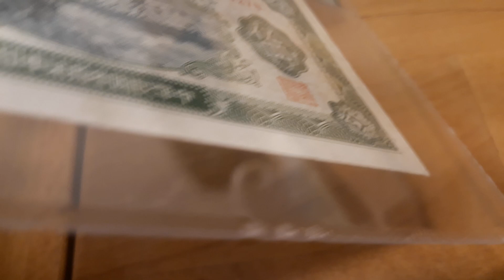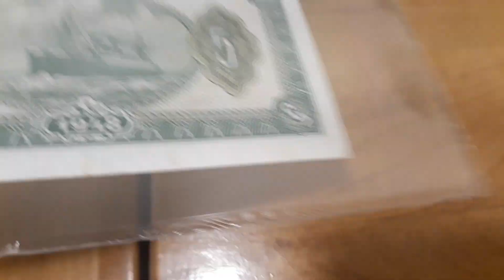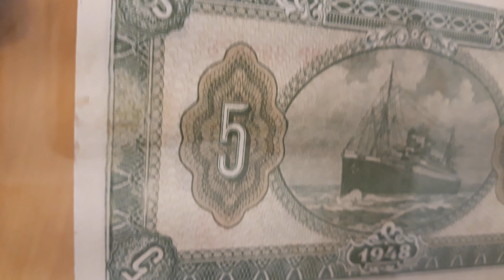#109 China Banknote (Bank of Kuangtung), 1948, 5 Yuan - PMG Grading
Introduction
currency note
korean currency
japan new banknotes
world coin collection
Banknotes
Zimbabwe Introduces New Gold Backed Currency
Banknote collections
King Charles III banknotes
New Currency
Euro Banknotes
Queen Elizabeth Banknote
Pounds
Samples of real new Japanese banknotes unveiled
Banknote World
PMG Grading
PCGS Grading
Test note
Error Note
Replacement note
Gold coin
silver coin
coin Colletor
banknote collection
paypermoney